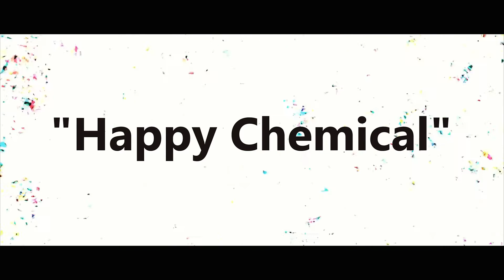My addiction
It's also funny, lol...at least to me.